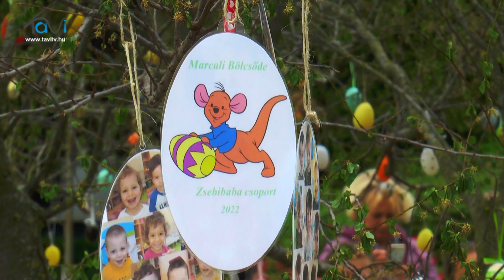Újdonság az ünnepvárásban! Tojásfát állítottak a Künzelsau téren Marcaliban! - Tavi TV